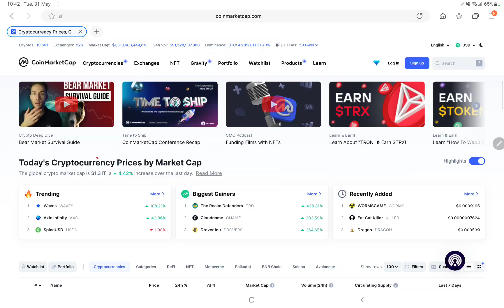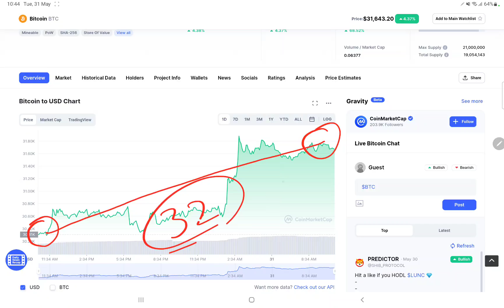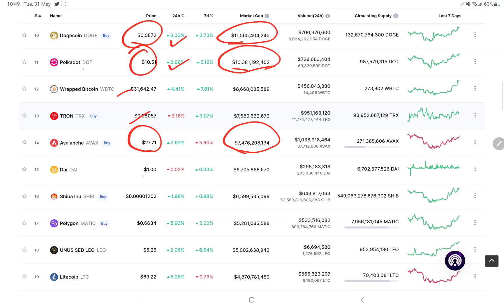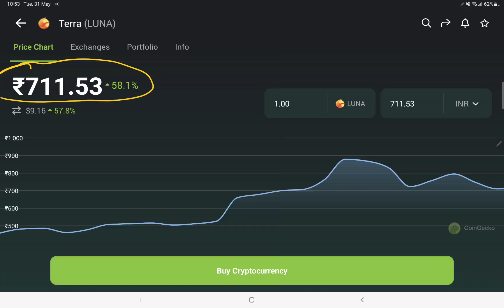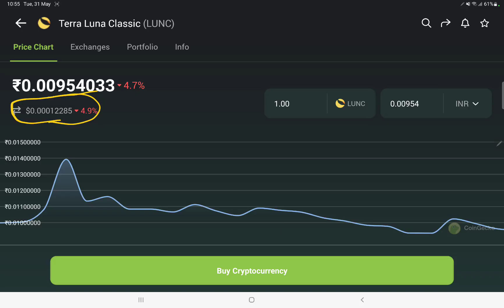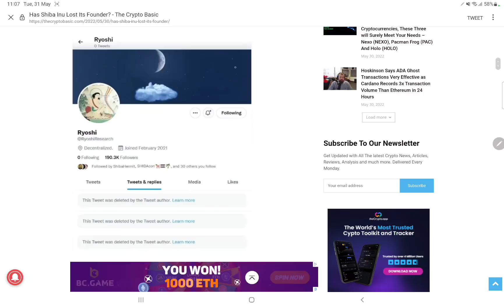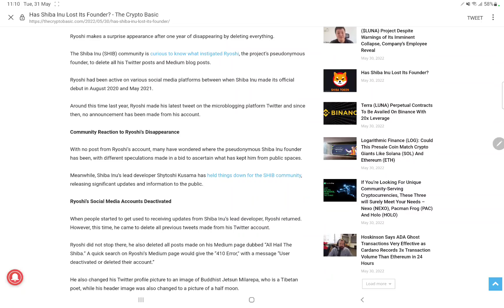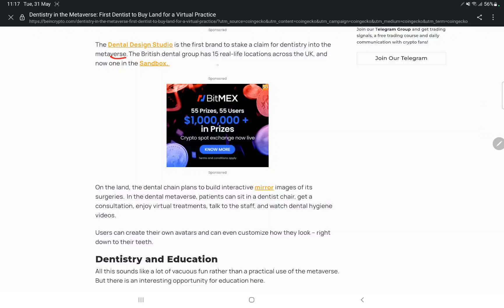Dentist Group ने Land ख़रीदा Sandbox में | Shiba Founder | Luna 2.0 Bullish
Hey Everyone

My Equipments

2nd Lens